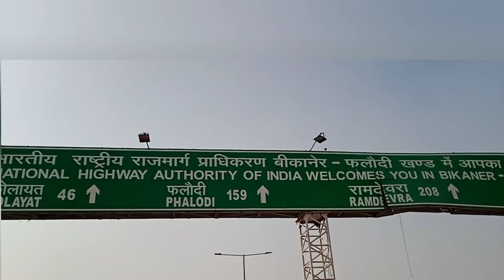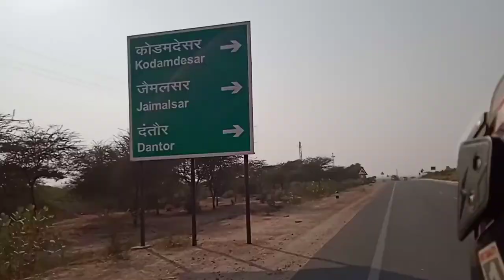Ride from Bikaner to Gajner Palace ** एक रोमांचकारी रोड ट्रिप बीकानेर * गजनेर पैलेस✅🚩